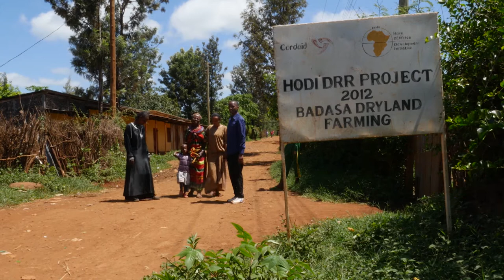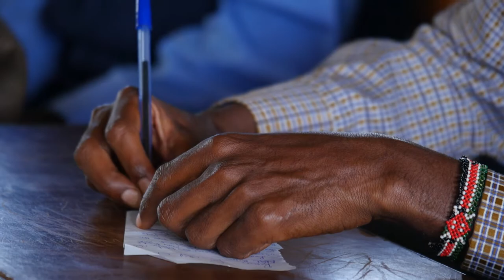Johnstone, Kenya - lives beyond all borders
The northern part of Kenya is populated by 14 different ethnic groups. Many of whom are nomadic pastoralists. These beautiful landscapes, however, are stained by the blood spilled because of tribal violence, notably between the Boranas and the Rendille. The situation between the two warring tribes are commonplace in their region, where age-old conflicts over ever depleting resources of water and pasture have been the norm.

Johnstone is 22, he comes from the village of Badasa and a member of the Borana people. Tribalism and the lack of peace have always bothered him, so he decided to commit himself to spreading peace among the communities where members of rival tribes often kill each other. He began to volunteer at a school across the valley belonging to an opposing tribe. He was among one of the first individuals to be accepted by the Rendille. To bring the youth together Johnstone used a special weapon: soccer.

Today, peace prevails. People are united; there is a shared market and the herds of opposing tribes graze together. The Rendille and Borana are agents of peace not only in their respective communities but in others communities which are in violence.

About Y4UW:
We come from many countries, various cultures, different faiths 🌏 sharing one big idea: to build a United World

The Youth for a United World, founded by Chiara Lubich in 1985, is a network which gradually expands in its variegated reality; welcoming young people from various denominations, different religions and even those without a religious reference: all inflammed protagonists of universal fraternity.